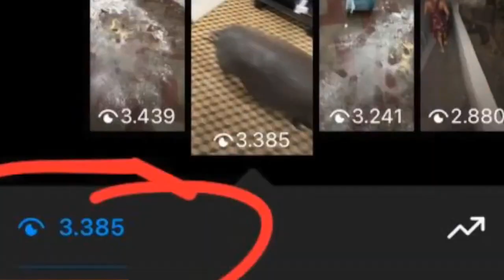FREDERICO: CONHEÇA O PORCO DE ESTIMAÇÃO MAIS FAMOSO DO CENTRO-OESTE DE MINAS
| REGIÃO |